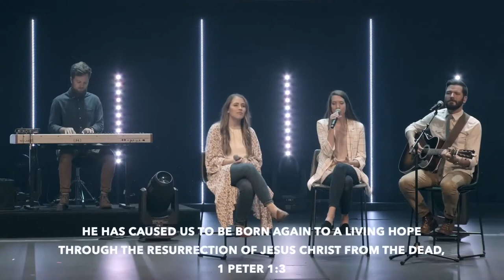King of Kings (acoustic) | 3Circle Music, Ft. Angel Thrash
And on His robe and on His thigh He has a name written, “KING OF KINGS, AND LORD OF LORDS.” - Rev 19:16
JESUS, the one and only King of Kings! Love this acoustic version of the song, "King of Kings."